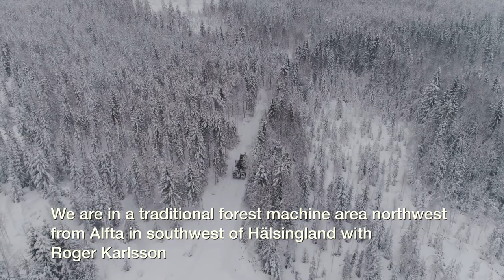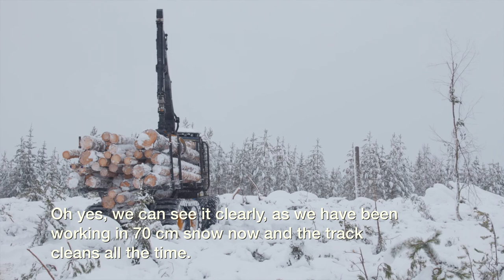Clark Tracks ATF - Customer Interview: Roger Karlsson, Sweden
We interviewed Roger Karlsson in Hälsingland about his experiences with the ATF All-Terrain Floation tracks.